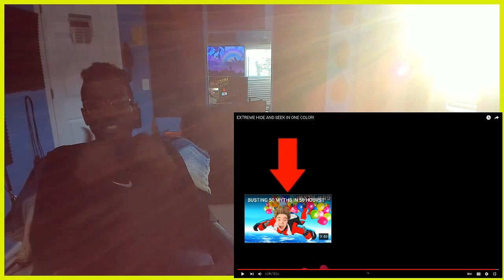reacting to Jeremy Hutchins EXTREME HIDE AND SEEK IN ONE COLOR! reaction IanTheProducer Tv Reacts